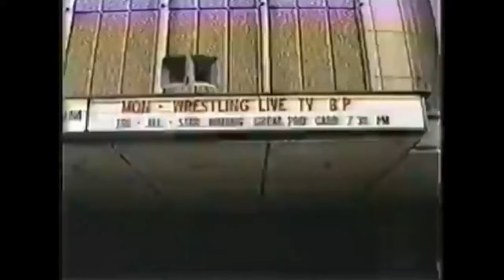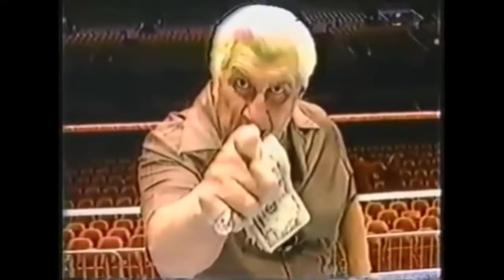The Regis Philbin Wrestling Interview Collection